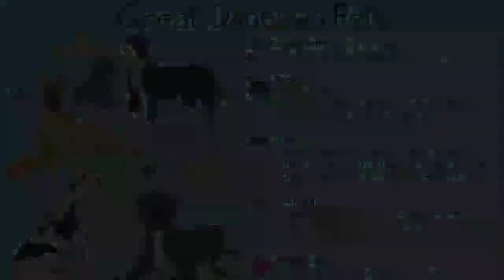GREAT DANE പരിപാലനം | MY 8 MONTH OLD GREAT DANE.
Great Dane is truly a great dog breed–large and noble, commonly referred to as a gentle giant or as the “Apollo of dogs.” Apollo is the Greek god of the sun, the brightest fixture in the sky.

Great Danes have been around for a long time, and depictions of Dane-like dogs on artifacts date back thousands of years. Although this is a pure breed of dog, you may find them in shelters and rescues, so remember to adopt! Don’t shop if you decide this is the dog for you.

Great Danes certainly hold stature in the dog world; but though they look terribly imposing, in reality they’re one of the best-natured dogs around. For all of their size, Great Danes are sweet, affectionate pets. They love to play and are gentle with children.

Adapts Well To Apartment Living
1
Good For Novice Owners
1
Sensitivity Level
5
Tolerates Being Alone
1
Tolerates Cold Weather
2
Tolerates Hot Weather
3
All Around Friendliness
Affectionate With Family
5
Kid-Friendly
5
Dog Friendly
5
Friendly Toward Strangers
5
Health And Grooming Needs
Amount Of Shedding
5
Drooling Potential
4
Easy To Groom
5
General Health
4
Potential For Weight Gain
2
Size
5
Trainability
Easy To Train
5
Intelligence
3
Potential For Mouthiness
2
Prey Drive
3
Tendency To Bark Or Howl
4
Wanderlust Potential
3

The Great Dane was originally bred to hunt wild boar, but they probably wouldn't be very good at it today. The ferociousness necessary to track down such a large, wily animal was eventually bred out of the Great Dane. They're now a gentle soul who generally gets along well with other dogs, animals, and humans.